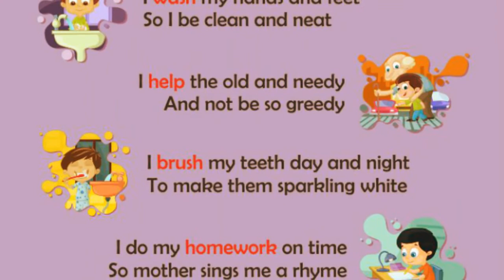16 Habits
Start the New Year with a brand new Play School and Kindergarten Teaching Aid - Flash Cards with 16 essential habits Kids should learn and practice!!!